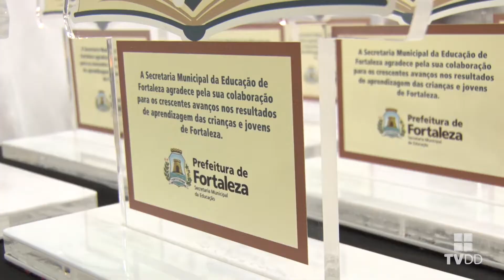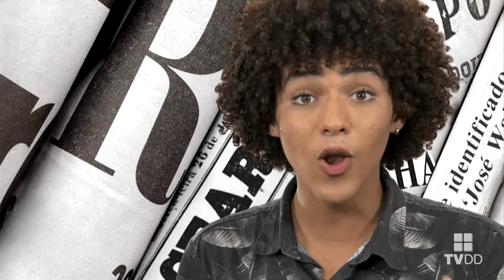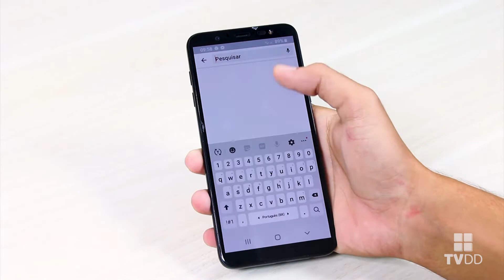Inf.Online - Prêmio Das Escolas Municipais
Nesta edição do Inf.Oline, a TVDD esteve no Centro de Eventos do Ceará, onde ocorreu a solenidade de premiação das Escolas Municipais. Lá, essas escolas foram agraciadas por sua excelência em desempenho. Na cerimônia, o cantor e primeiro selecionado do Projeto Revelarte da Casa de Vovó Dedé, Bruno Leicam, encantou a todos com seu show completo. O evento contou com a presença do Prefeito de Fortaleza, Roberto Cláudio e da Secretária Municipal de Educação, Dalila Saldanha.